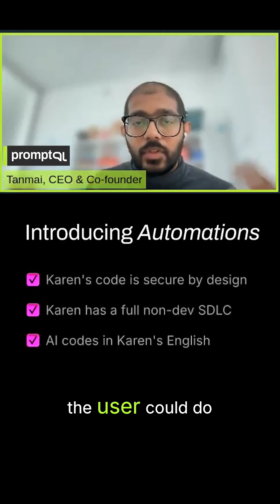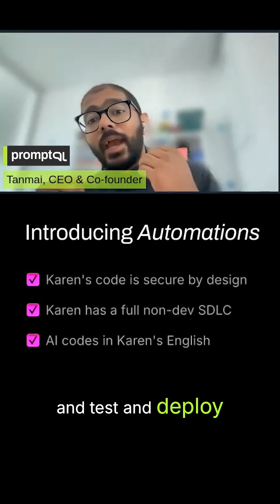Automate Everything: Empowering Non-Technical Teams with Automation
You Don't Need to Code! AI Automation That Actually Works.
PromptQL is the AI platform that delivers human-level reliability for natural language-based analysis and automation on your data & systems.

Forum
forum.promptql.io